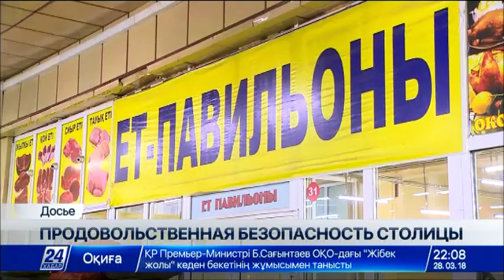В этом году в Астане запустят заводы по переработке зерна и риса